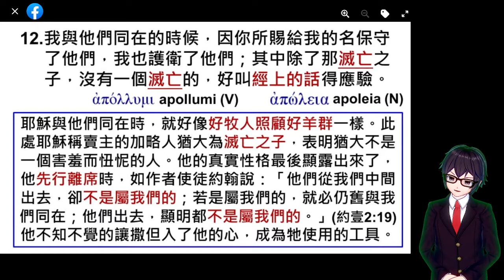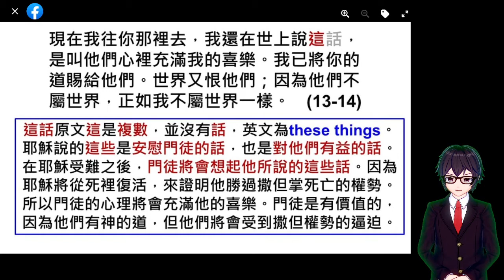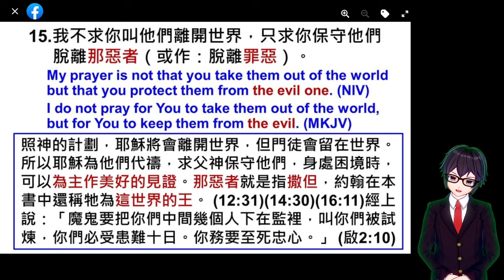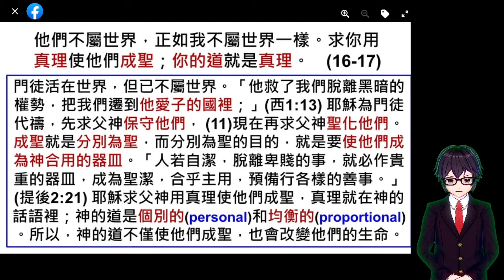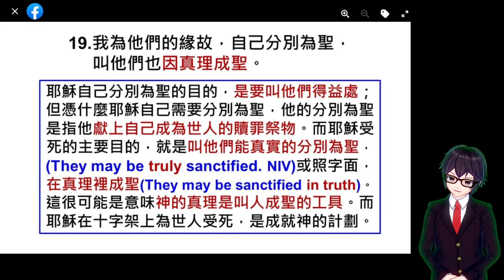[2021][JohnC17] 分別為聖 合而為一 約17:1-26 | 約翰福音 三、光住在人間（十三～十七）A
[2021][JohnC17] 分別為聖 合而為一 約17:1-26 | 約翰福音 三、光住在人間（十三～十七）